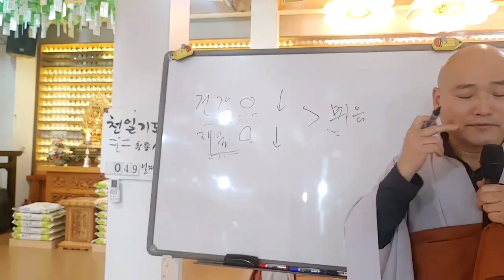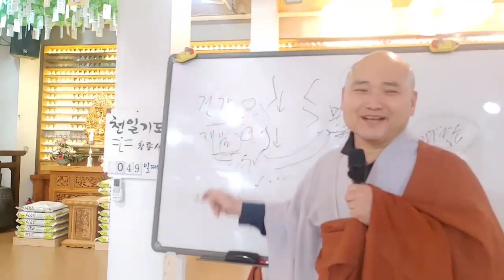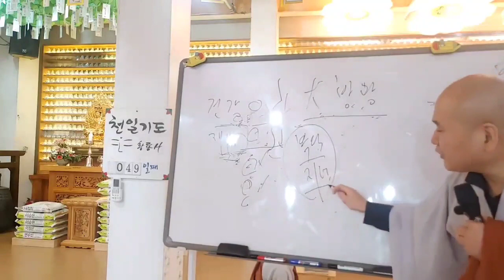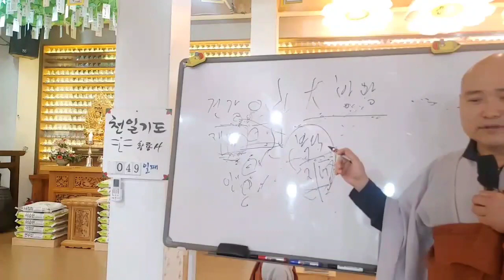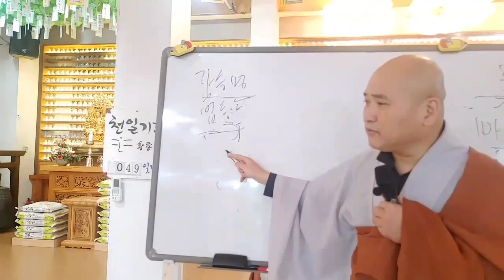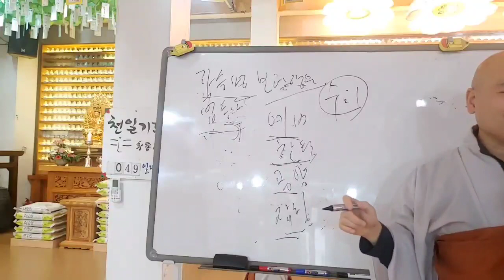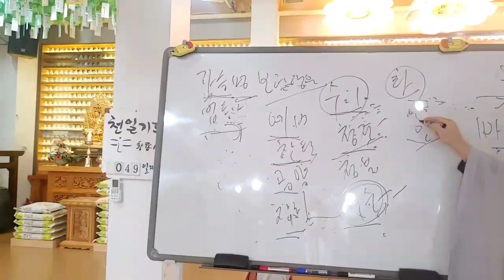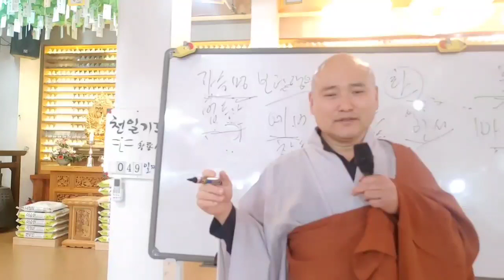사월 지장재일